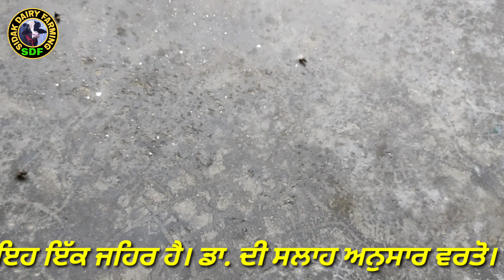ਹੁਣ ਨਹੀਂ ਬਚਣੀ ਇੱਕ ਵੀ ਮੱਖੀ ਪਸ਼ੂ 'ਤੇ, ਏਸ ਤਰੀਕੇ ਨਾਲ ਵਰਤੋ